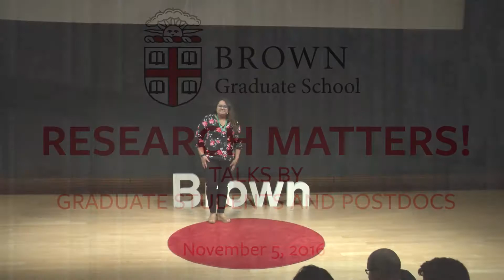Aditi Rawat on Prescriptions, Perceptions, and Resistance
Aditi Rawat shares her passion for understanding how public perceptions of antibiotic prescriptions may intersect with antibiotic resistance in her talk on “Prescriptions, Perceptions, and Resistance.” Rawat is a Master’s student in the School of Public Health at Brown University. This talk was part of Research Matters!, featuring short talks about research by Brown University Graduate Students and Postdocs on November 5, 2016.

Research Matters 2016
Brown University